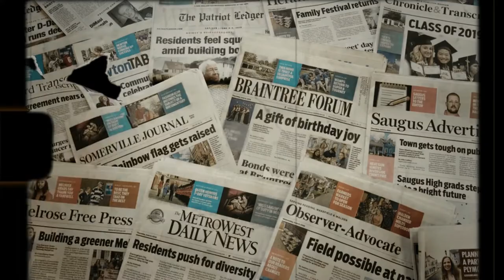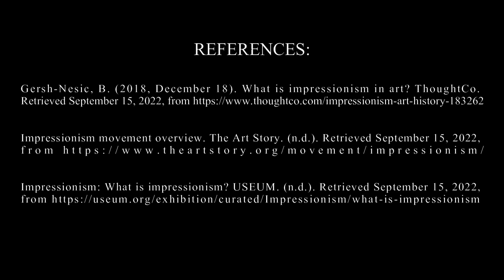The History of Impressionism